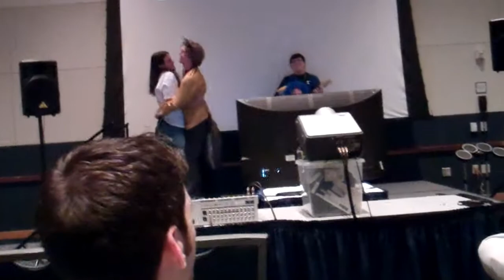Furious Furry Force Four.... and Brett - Paradise By The Dashboard Light (Setsucon 2012)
The first band in the history of the Setsucon Rock Band Idol to get disqualified, and this was the reason why.  Enjoy!